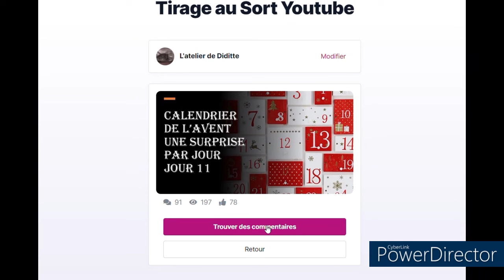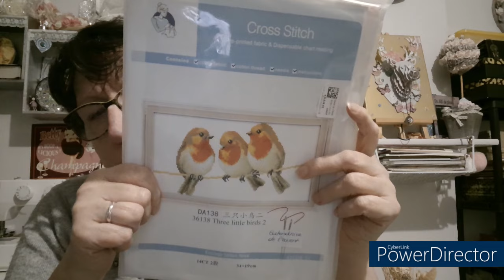Calendrier de l'avent 1 Surprise par Jour Jour 12